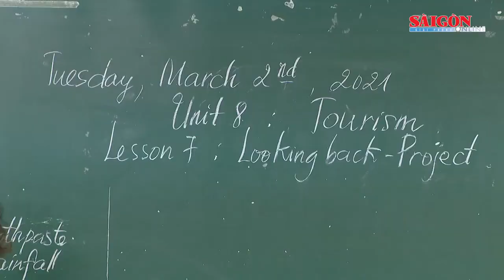Hà Nội có hơn 10.800 học sinh được miễn thi ngoại ngữ trong kỳ thi tốt nghiệp THPT 2021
Sở GD-ĐT Hà Nội cho biết, năm nay, số học sinh đủ điều kiện được miễn thi môn ngoại ngữ trong xét công nhận tốt nghiệp THPT là hơn 10.800 em, tăng gần gấp hai lần so với năm 2020.